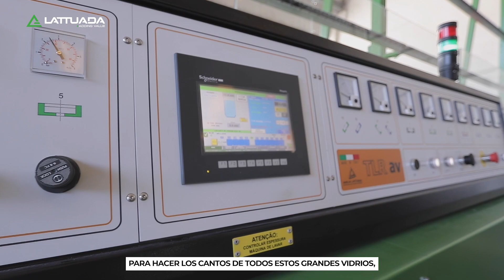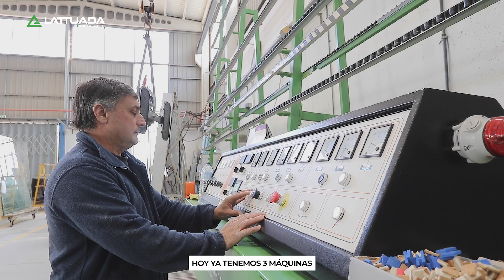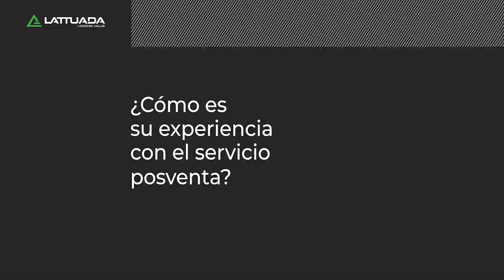LATTUADA VIDRARIA ARMANDO SPAGNOLO